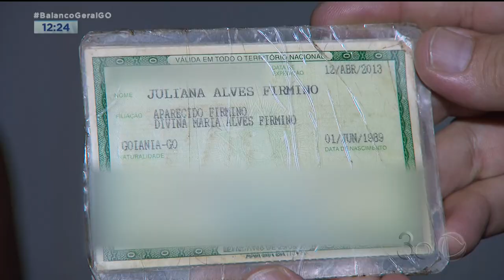DILEMA: MULHER PROCURA PELO PAI HÁ 32 ANOS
HÁ 32 ANOS, JULIANA PROCURA POR INFORMAÇÕES QUE POSSAM LEVA-LÁ ATÉ O PAI. UMA DAS ÚNICAS PESSOAS QUE SABIAM DO PARADEIRO DELE ERA UMA TIA, QUE MORREU.